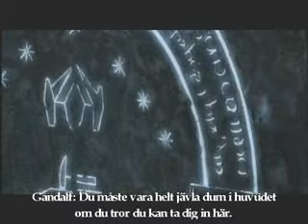Sagan om de Bannlysta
Vet inte varifrån den kommit, men den är sjukt rolig.

SKAPARNA ÄR HITTADE:
Dessa är dom som har gjort rösterna som är med i det här avsnittet som jag laddat upp:

aneril:
Aragorn, Gandalf, Sam, Frodo, Boromir, Merry, Legolas, Gimli

Sickness:
Pippin